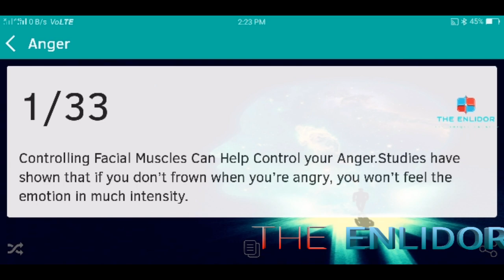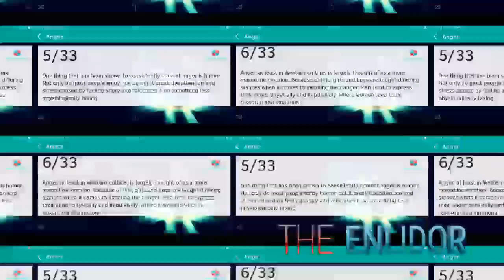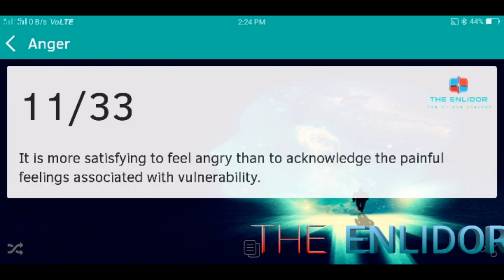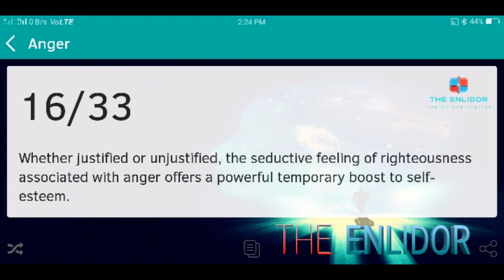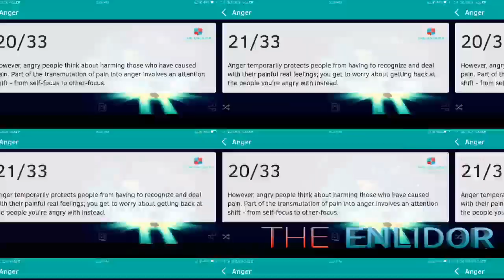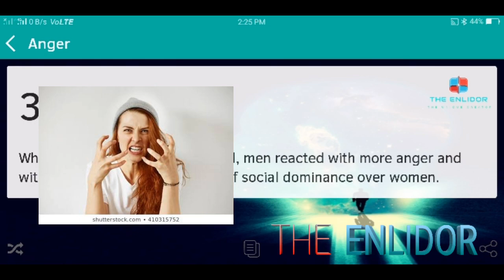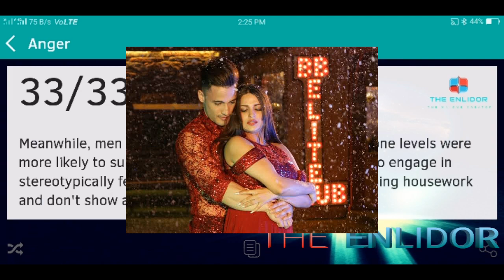Psychological facts on Anger|Psychological Facts Part-1|The Enlidor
Hey guys,
This is The Enlidor starting up with a new series today of Psychological facts.
There will be 33 topics each containing 33 facts.Today’s topic is anger👿

Comment for let us know what do you think

The Enlidor
the enlidor
THE ENLIDOR